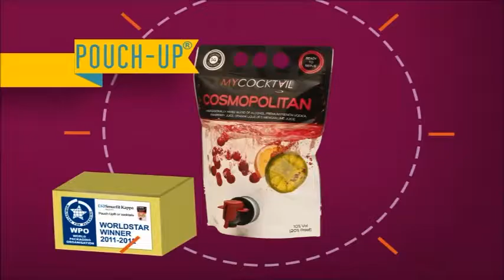BIB Explanation EN comp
SK BIB